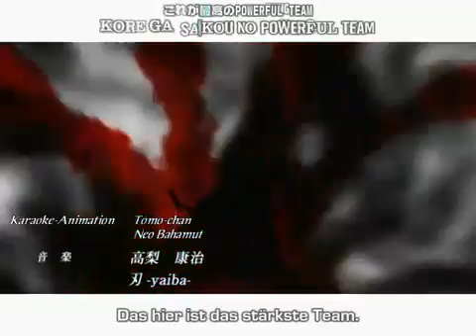Naruto Shippuuden Opening 2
Naruto Shippuuden Opening. FTW.. *Q*